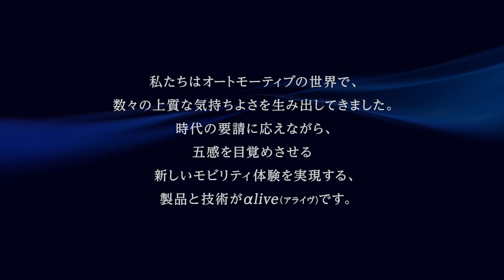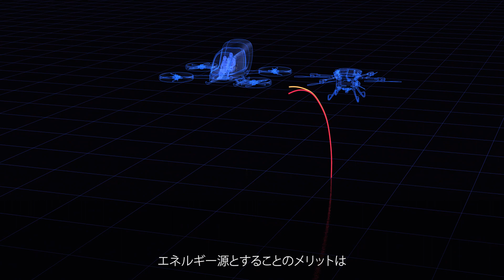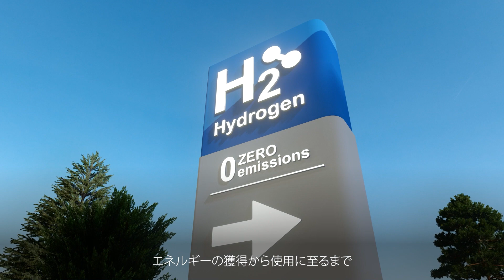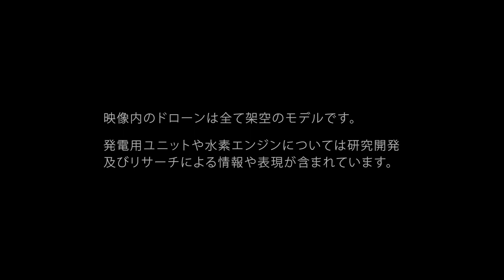自動車向け製品・技術コンセプトブランド 「αlive」 レンジエクステンダー・水素エンジン｜ヤマハ発動機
「αlive」は、モビリティメーカー等への供給を目的とする自動車向け製品・技術のコンセプトブランドです。
新たなコンセプトとして、ドローン等への搭載を想定した高性能レンジエクステンダー（航続距離延長）ユニット「αlive RX」や、カーボンニュートラルの実現に向けて選択肢を拡げる水素エンジン技術「αlive H2E」を提案します。